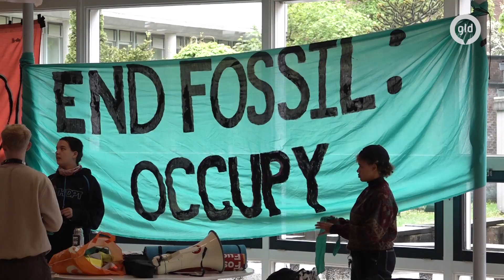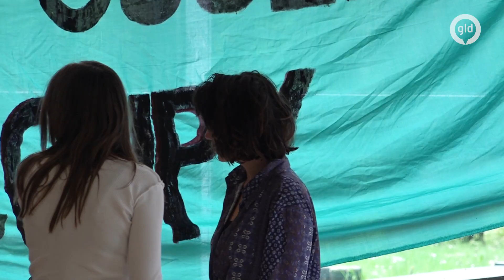Klimaatactivisten blokkeren hogeschool in Velp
Donderdagochtend hebben vijftien klimaatactivisten Hogeschool Van Hall Larenstein in Velp bezet. Met spandoeken en tenten hebben zij zich in de aula geïnstalleerd. Zij zijn niet van plan om daar weg te gaan voordat de directie met hen de open dialoog aan wil gaan over hun eisen. De belangrijkste eis is dat de hogeschool alle banden met de fossiele industrie verbreekt. Verder willen de actievoerders dat het in het curriculum, dat de hogeschool aanbiedt, veel meer over klimaatrechtvaardigheid en klimaatverandering gaat.